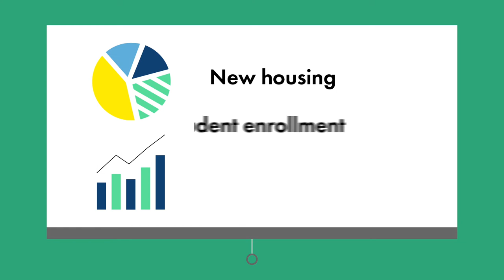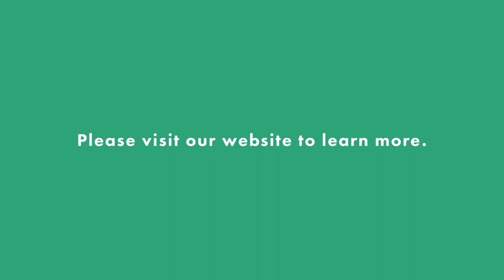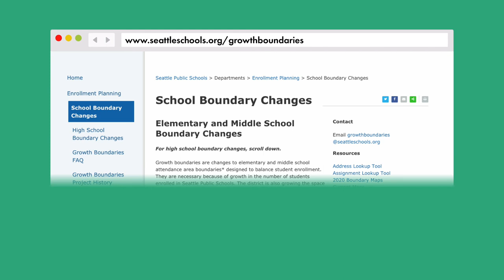School Boundary Changes: Why and How Changes Are Made (Spanish)